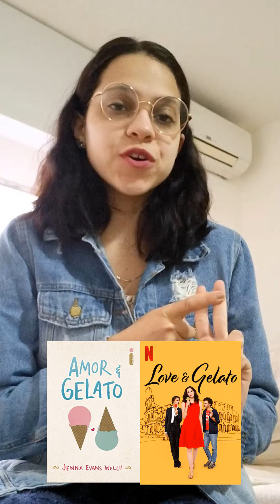Amor & Gelato: livro vs filme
Desde o anúncio da produção de Amor & Gelato pela Netflix as polêmicas já começaram!!! Bom, agora com o filme na plataforma, decidi fazer um livro X filme de Amor & Gelato, lembrando que gosto de analisar o filme tanto como adaptação quanto como filme sozinho... e bom, aí tá o resultado dessa análise.

Que tal um café?

► Amor & Gelato - Jenna Evans Welch

► Conheça meu livro "Os Ares de Luisa", uma comédia romântica que se passa em Buenos Aires

► Assine o Amazon Prime Video

Assinando o Amazon Prime Video com o meu link, não custa nada a mais para você, mas eu ganho uma pequena comissão e você me ajuda a trazer mais conteúdos para cá e para o Instagram.